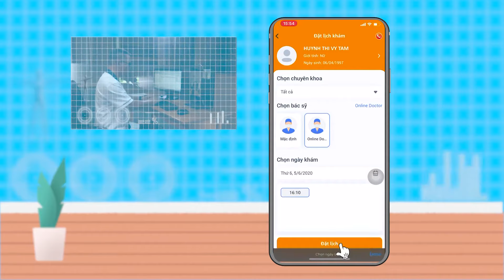Ứng dụng Tư vấn sức khỏe Online 365 Medihome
Tư vấn khám bệnh từ xa, không cần di chuyển, người bệnh có thể ngồi tại nhà video call cho bác sĩ để được khám sức khỏe online. Phòng khám đa khoa online 365 Medihome luôn cung cấp sự chăm sóc tận tình cho bạn ở mọi thời điểm và tại bất kỳ đâu.

⭐Tải MIỄN PHÍ ứng dụng phòng khám đa khoa online 365_MEDIHOME giúp người bệnh
💯 Nhận kết quả khám và đơn thuốc ngay trên di động sau khi khám
💯Tra cứu cơ sở y tế gần nhất khi cần thiết
💯Cập nhật các tin tức mới nhất về y tế và dịch bệnh
💯Quản lý bệnh án điện tử cho cả gia đình trên điện thoại di động v.v….
💯Đặt câu hỏi trực tuyến với bác sĩ sau khám trên ứng dụng hoàn toàn MIỄN PHÍ
Sản phẩm công nghệ cao của Công ty TNHH Công nghệ Sao Vega (Vegastar Technology) kết hợp cùng Truyền hình Quốc hội Việt Nam (Quochoi TV) thực hiện.